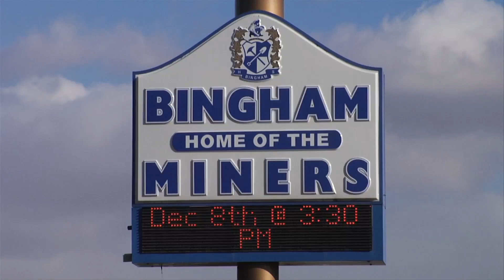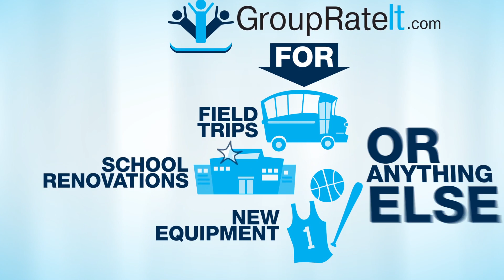Group Rate It